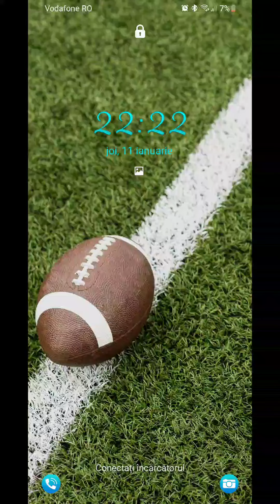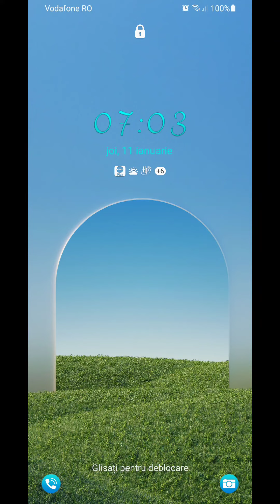Secvențe de bine